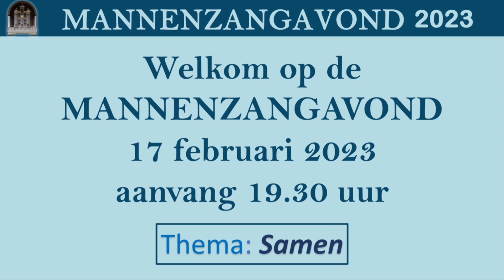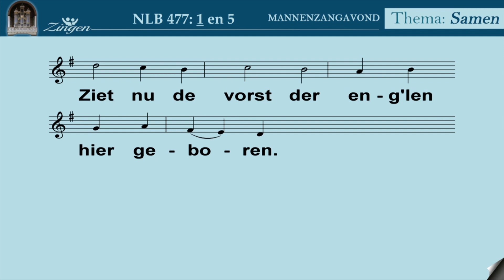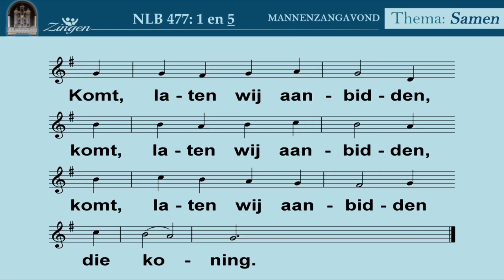Mannenzang '23 Samen lofprijzing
Mannenzangavond in de Zuiderkerk